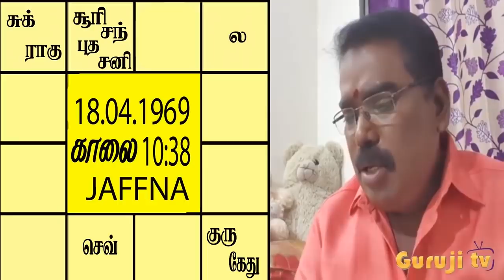Ascendant lord - லக்னாதிபதி பாபத்துவம்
லக்னாதிபதியின்  பாபத்துவ நிலை உதரண ஜாதக.
ஜோதிடக்கலை அரசு ஆதித்ய குருஜியின் விளக்கங்கள் - கட்டண வீடியோ  PREMIUM VIDEO- 69.